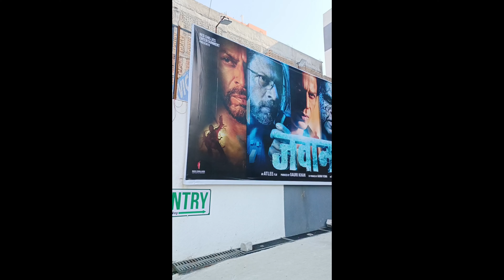Samastipur Mukta A2 cinema Rupiya barbad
Welcome to our YouTube video about Samastipur Mukta A2 Cinema! In this eye-opening expose, we uncover the shocking truth behind this cinema experience, revealing it to be nothing but a complete waste of money. Prepare to be astounded as we delve into the details and shed light on the realities you need to know before spending your hard-earned cash.

Join us as we unmask the deceptive practices, poor quality facilities, and disappointing film showings at Samastipur Mukta A2 Cinema. Discover firsthand how this once-promising movie theater falls short in delivering an enjoyable cinematic experience.

With our comprehensive analysis, we aim to save you from the disappointment and regret that many have faced after patronizing Samastipur Mukta A2 Cinema. Our detailed investigation uncovers the truth that cinema-goers deserve to know, exposing the inadequacies and lack of value for money that this theater offers.

Don't be deceived by enticing advertisements or dubious claims; it's time to know the truth about Samastipur Mukta A2 Cinema. Join us in this crucial journey of informing and empowering movie enthusiasts like you to make informed decisions when choosing your next cinema experience.

Knowledge is power, and together, we can make a difference in the world of cinema!